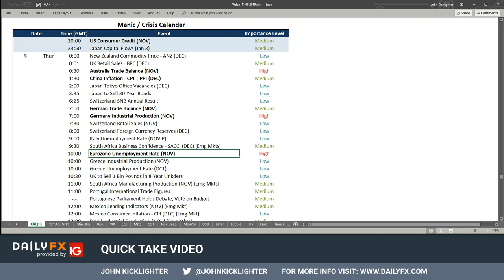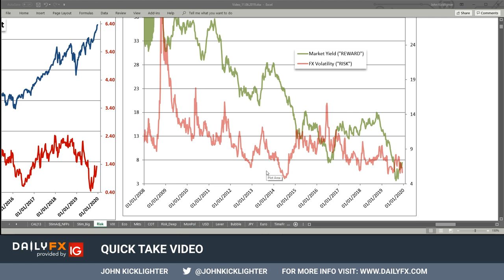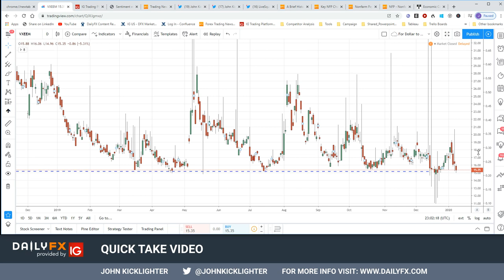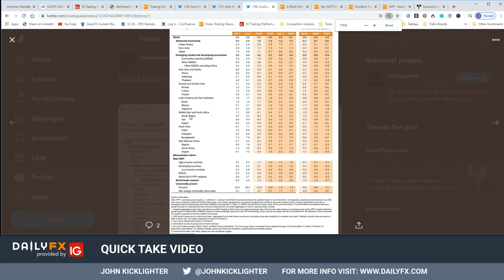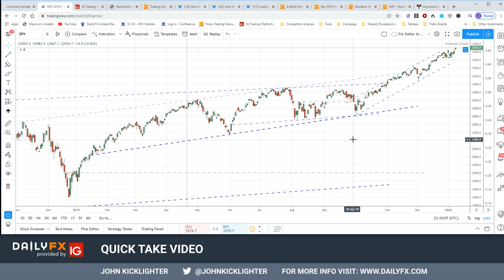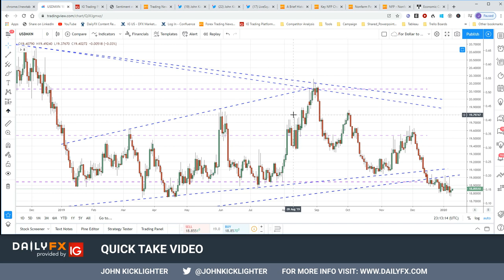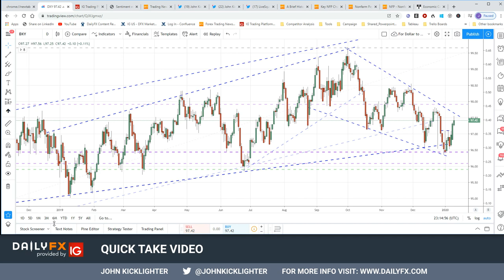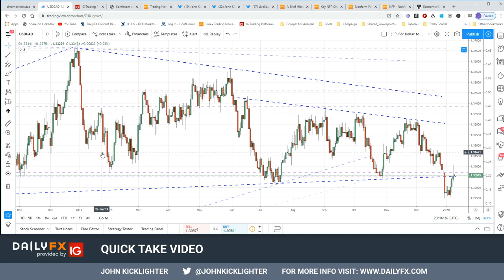S&P 500 and Dow Record Highs and USDCAD NFP Volatility Risk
Equities Talking Points:

•  Despite the aggressive rhetoric, maintenance of sanctions and a trading of missile attacks this past week, US-Iran fears have abated
• Volatile geopolitical headlines, fresh reminders of economic trouble and monetary policy warnings didn't prevent a record S&P 500
• Top scheduled event risk ahead is US and Canadian employment data - which should make for an interesting USDCAD response at 13:30 GMT

See my and Strategist James Stanley's updated Dollar forecast for the first quarter of 2020 in the DailyFX Trading Guides.